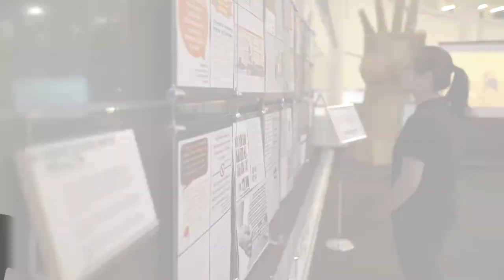Social Impact Week 2018